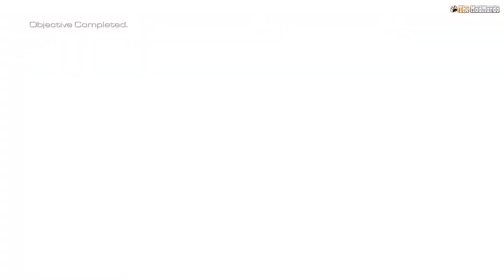Call Of Duty Ghosts - Final Scene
I really enjoyed the campaign on this installment. This is the final scene in the campaign and was a bit intense. Watch to the end for the twist.